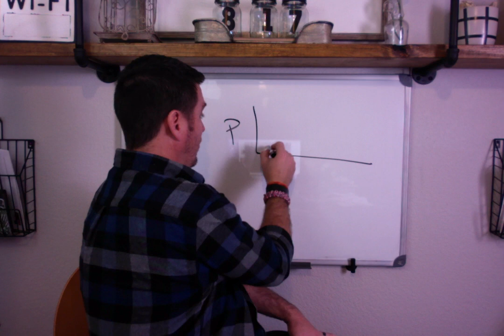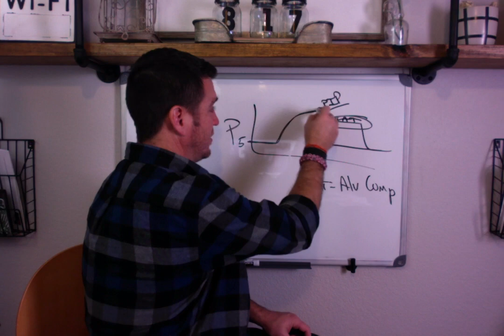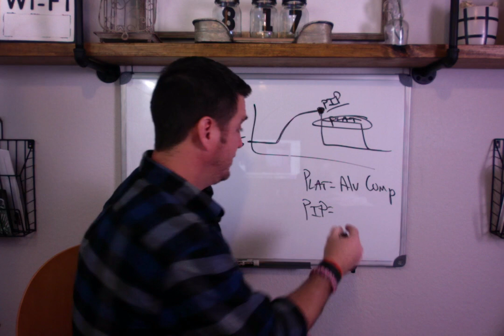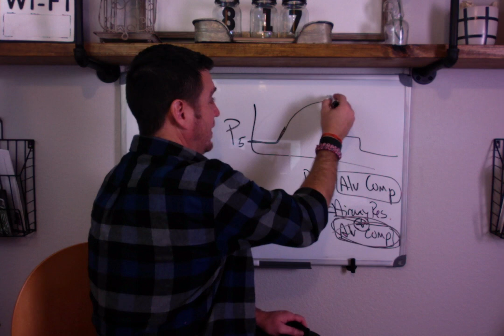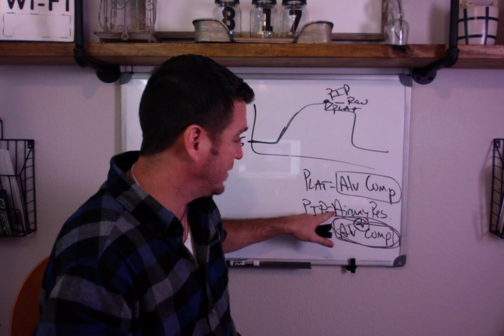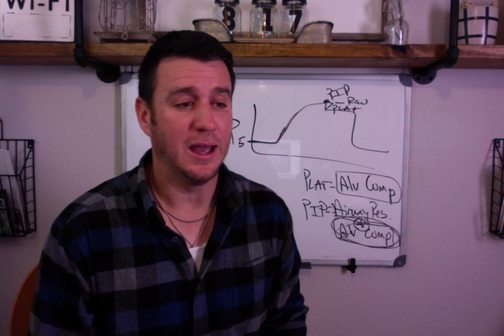Respiratory Therapy - Question from a RN about Peak vs Plateau Pressure Alarm